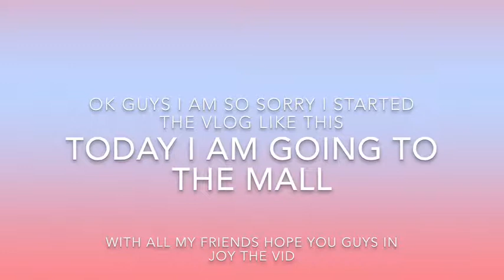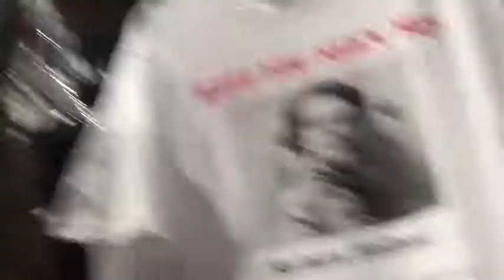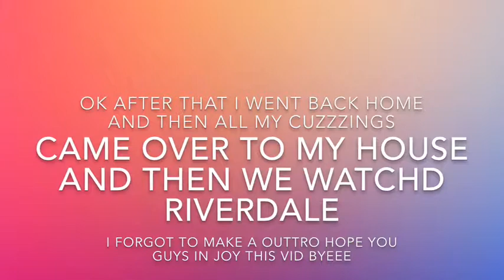Girls day at the mall with Friends | vlog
Hope you guys like this video of me going to the mall with my friends hope you guys enjoy ❤️

Musically:
Pariscarter214

ParisMitchell40

Byeeeeeee